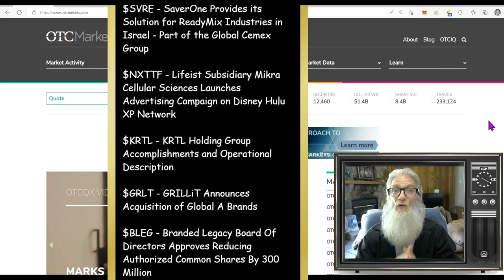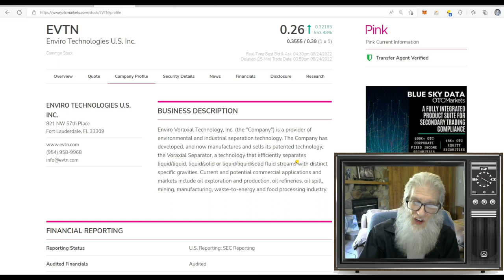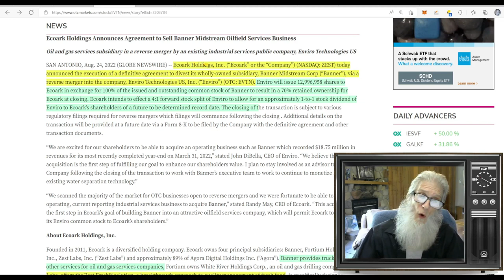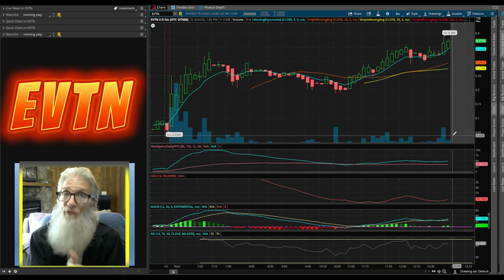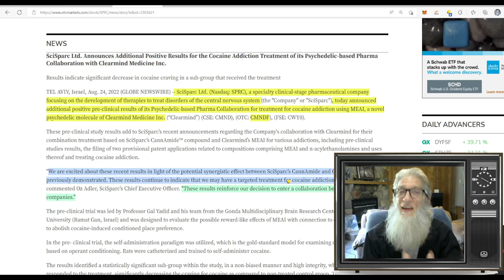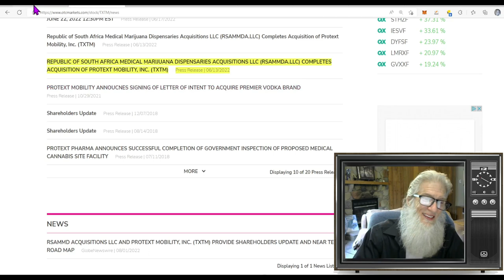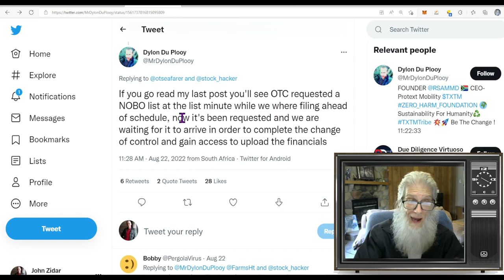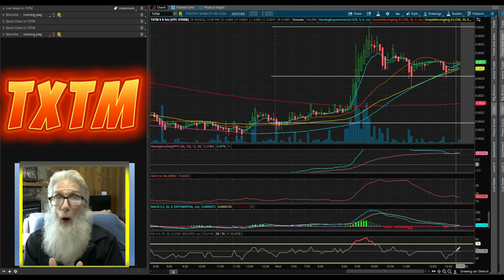More Deals with Change of Control $$ 🧙‍♂️Zidar's-On Top & Hot OTC & Penny Stocks🔥 $TXTM~$SPRC~$EVTN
In this episode we look at 2 stocks that have big deals and Change of Control along with one company that hints at making a deal while finding a solution for an addiction.